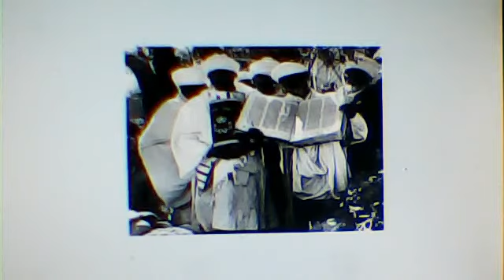illuminati part 128 revelations 1-4 vampress and vampressssssss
ILLUMINATI FROM ILLUMIANTIES OF RA FREE MASONS LONGON SCOTTISH RITE ILLUMINATION POLITICS CONSPIREACY TAKING OVER NEW WORLD ORDER SECRET SOCIETIES evil demons globalists plot plan scheme strategy implement evil psychiatry psychology mind control politics history temple hospitalars hospital templar king solomon hairam abif illuminati